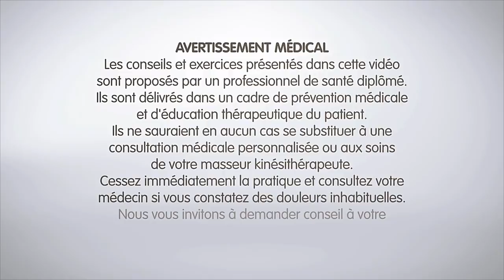Travailler la proprioception du dos